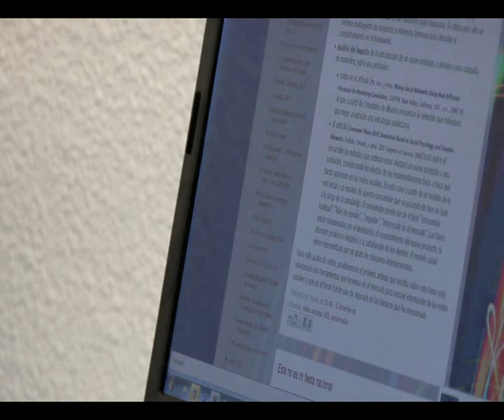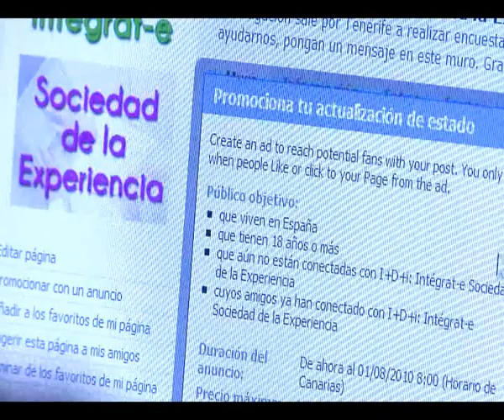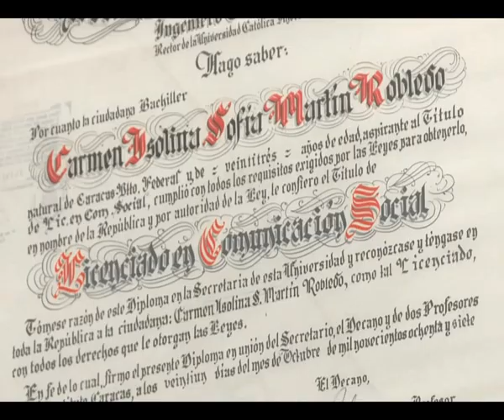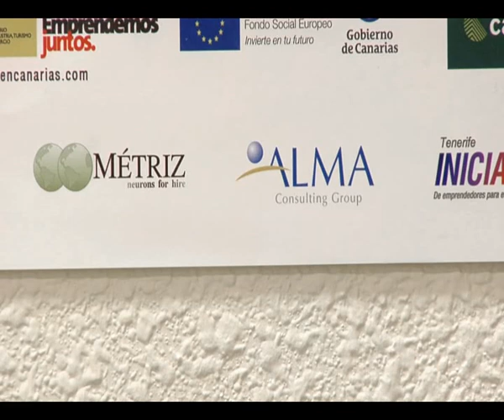Red UPE - ECLÉCTICA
Red de Unidades de Promoción de Empresas (Red UPE). Presentación de la Empresa innovadora "e-cléctica. Gestión y Formación S.L.". Servicios: Comunicación digital y aprendizaje virtual. Presentadora: Carmen Martín.